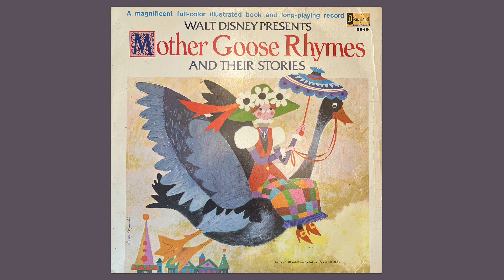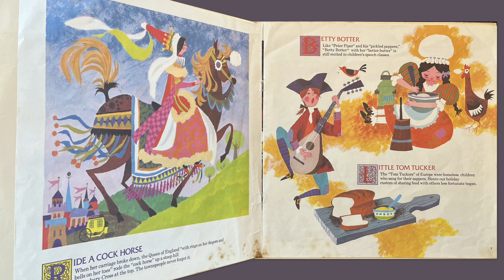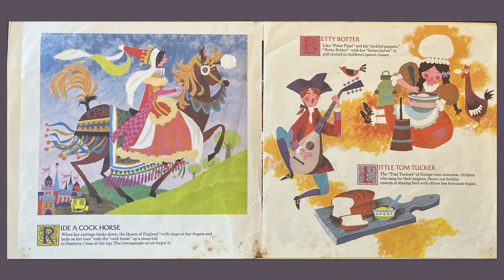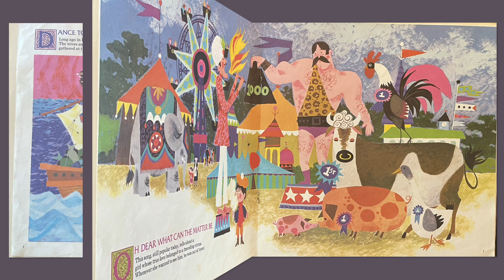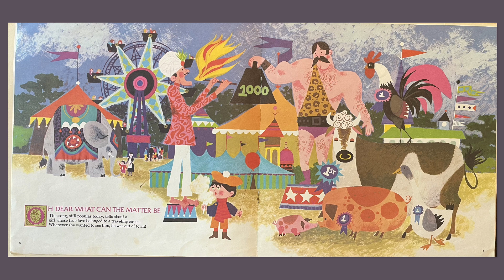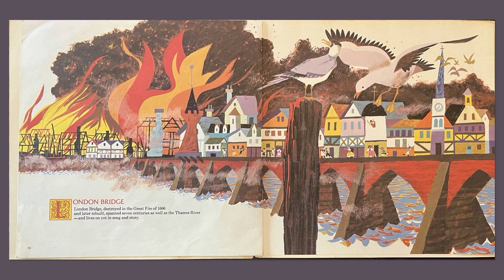Mother Goose Rhymes and their stories (1969) | Disneyland Storyteller Vinyl Record Series 3949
🎶 Vintage Disneyland Storyteller Series Vinyl Record 🎶
📜 "Walt Disney Presents Mother Goose Rhymes and Their Stories" 📜

Step back in time to the golden era of storytelling with our enchanting vinyl record, "Walt Disney Presents Mother Goose Rhymes and Their Stories" from the beloved Disneyland Storyteller Series. Join us on a magical journey filled with timeless nursery rhymes and the captivating tales behind them, as only Disney can tell.

📚 Rediscover the charm of classic Mother Goose rhymes as they come to life through the warm, crackling embrace of vinyl. Walt Disney himself narrates these beloved stories, making this recording a true treasure for Disney enthusiasts and collectors alike.

🌟 Highlights of this vintage vinyl include:

Walt Disney's iconic storytelling magic.
Beloved nursery rhymes brought to life with Disney's unique touch.
A piece of Disney history preserved for generations to come.
Whether you're a Disney aficionado, a collector of vintage vinyl, or a parent sharing the joy of these timeless stories with your children, this recording is a journey into the heart of Disney nostalgia.

🎠 Immerse yourself in the wonder of storytelling as only Disney can deliver. Press play, close your eyes, and let the crackle of the needle transport you to a bygone era where imagination knows no bounds.

Together, we'll celebrate the enduring magic of Disney storytelling.

Join us on a whimsical adventure with "Walt Disney Presents Mother Goose Rhymes and Their Stories." Every groove on this vinyl is a piece of Disney history, waiting to be enjoyed once more.

Thank you for being a part of our nostalgic journey through the world of Disney storytelling.